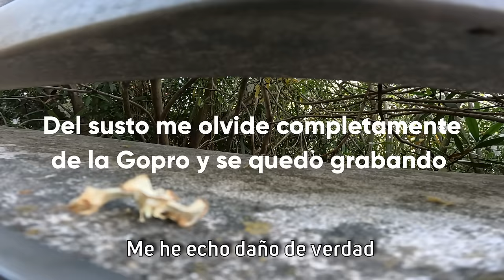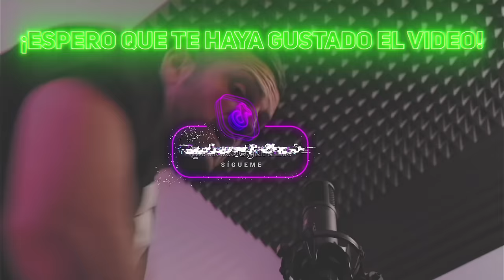EL VECINO SE ROMPE LA PIERNA haciendo PARKOUR en la GALAXY HOUSE🤕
▶️ Hola chavales!! En este vídeo, el vecino se rompe la pierna haciendo parkour en la Galaxy House con Animalize, Larissa Kimberlly y AlesGF. Voy a estar una semana por esta casa o mansión youtuber haciendo contenido.